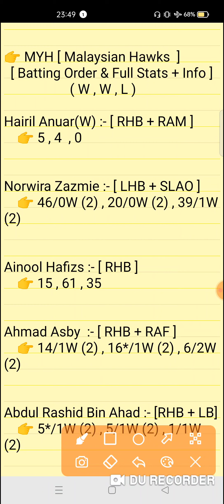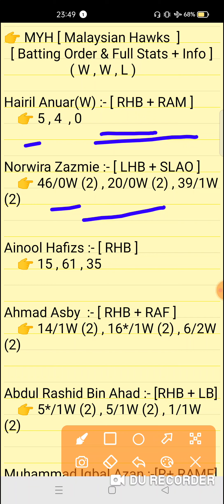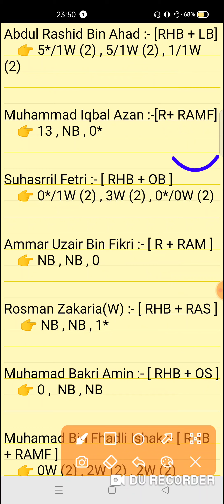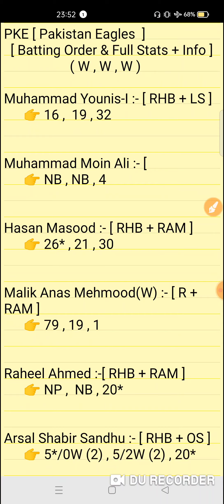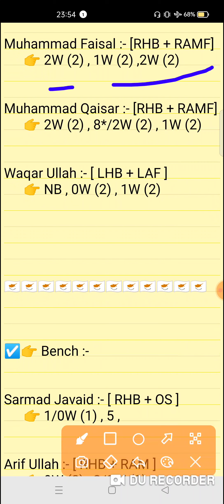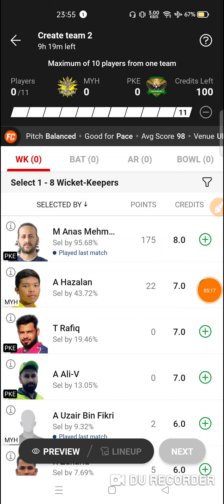MYH vs PKE Dream11 prediction | myh vs pke dream11 team | match Asia T10 Challenge 2023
MYH vs PKE  Dream11 prediction | MYH vs PKE | myh vs pke dream11 team | | 10th match Asia T10 Challenge  2023

myh vs pke
myh vs pkedream11prediction
Expert fantasy11

1. This analysis is based on my Understanding,knowledge and instinct. While selecting your team, consider the points mentioned and make your own decision.

2. Dream 11 takes great care to comply with all central and state legislation in India to ensure that users are fully protected. Every contest on platform is carefuly designed to comply with applicable statutes and regulations in India. Dream1 constitutes a 'game of mere skir, which makes the Dreamll game exempt from the provisions of the Public Gambling Act, 1867 (PGA) Dreamil is a legitimate business activity protected under Article 19(Dg) of the Constitution of India